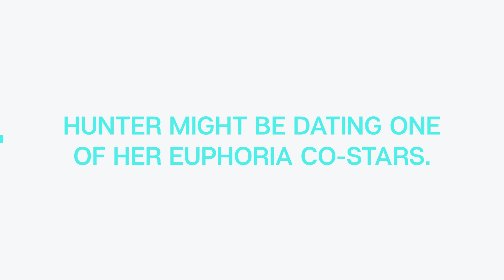5 SHOCKING Things You Didn’t Know About Hunter Schafer!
5 SHOCKING Things You Didn’t Know About Hunter Schafer!

Hunter Schafer’s fame is rising after starring as Jules in Euphoria. Hunter Schafer is back in Euphoria season 2, and we can’t get enough of her. In this video, we’re talking about 5 shocking things you didn’t know about Hunter Schafer! Which co-star is she dating? And much more.